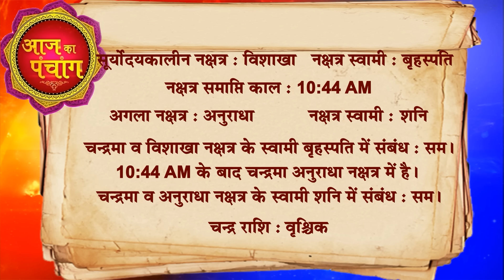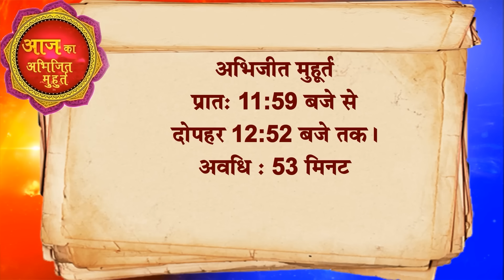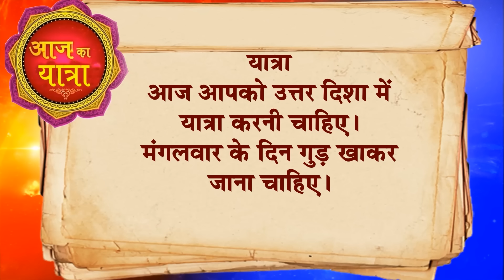13 August 2024 Today Horoscope || आज का राशिफल AAJ KA RASHIFAL || Gurumantra With Daati Maharaj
राशिफल
Astrology
Astro Daati
Rashifal Daati Maharaj
राशिफल today
Daati rashifal
today horoscope
today rashifal
tomorrow rashifal
daily rashifal
rashiphal
dainik rashifal
horoscope today
13 August 2024 aaj ka rashifal